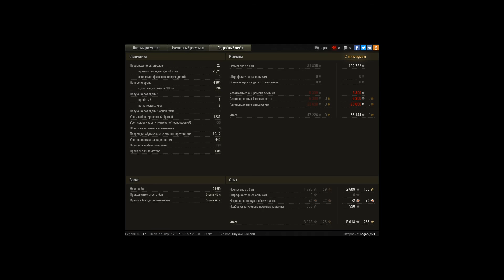VK 45.03, Химмельсдорф, Встречный бой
Игрок: Logan_921